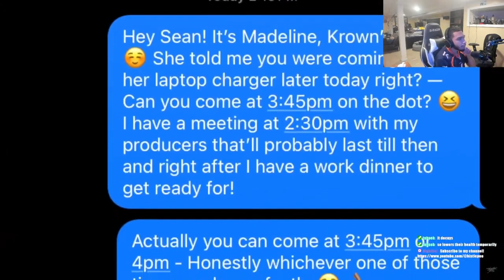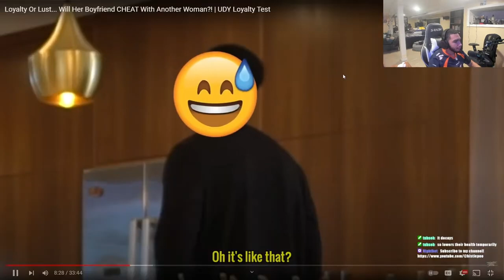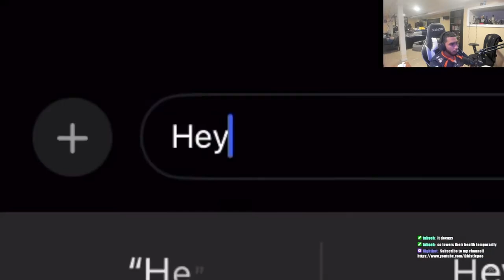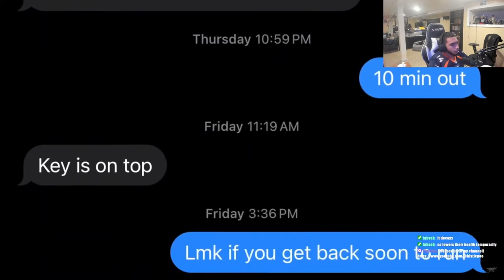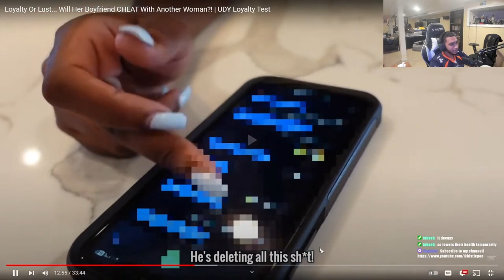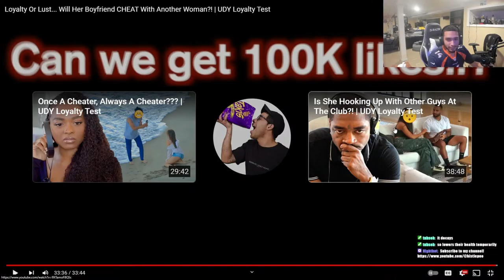Histieroo Reacts To Loyalty Or Lust Will Her Boyfriend CHEAT With Another Woman?! | UDY Loyalty Test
YO some these fools dumb asl